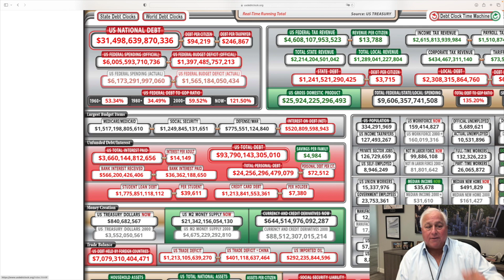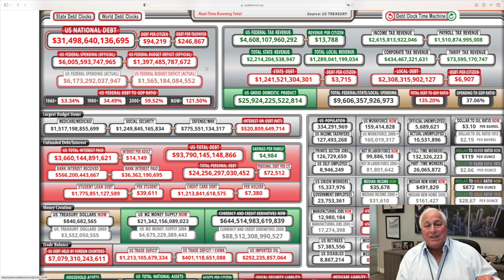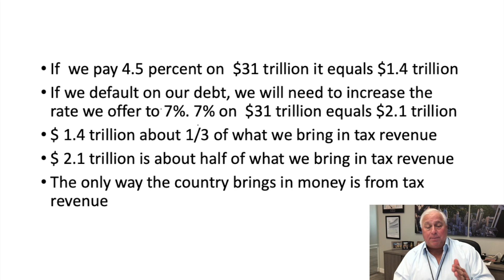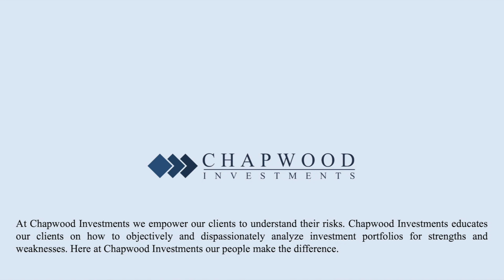Debt Ceiling: What it Specifically Means to You | Making Sense with Ed Butowsky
In this video, Ed Butowsky explains the debt ceiling conundrum and what it means to you and your investments. This video is short and sweet and gets straight to what you need to know.